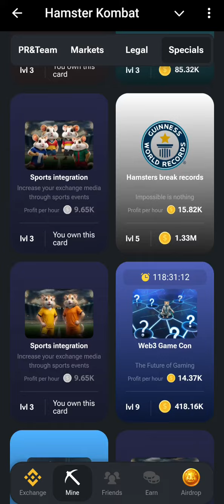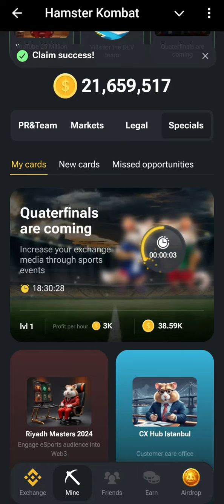hamster kombat latest daily combo for today#viral#hamsterkombatcombocard